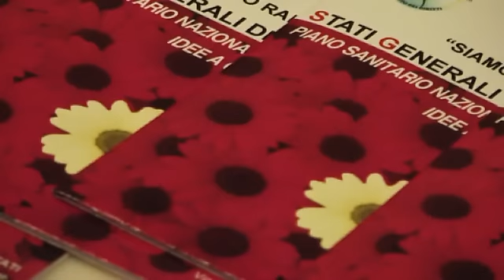Malattie rare: situazione in Europa e in Italia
Intervista alla professoressa Adriana Ceci, Presidente della Fondazione per la Ricerca Farmacologica 'Gianni Benzi'